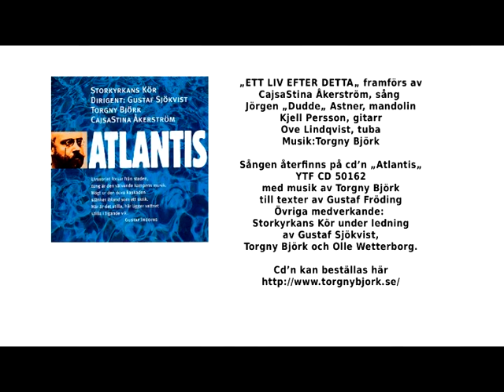CajsaStina Åkerström sjunger Ett liv efter detta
Text: Gustaf Fröding
Sång: CajsaStina Åkerström
Bild: Ove Junsjö
Videon är en hyllning till Gustaf Fröding med anledning av hans 150-års födelsedag.